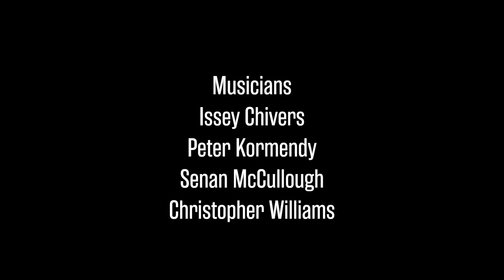Issey Chivers Quartet - Social Call | Jazz Rewind at Leeds Conservatoire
Our 'Jazz Rewind Sessions' are collaborations between Leeds Conservatoire Jazz and Production Students.

Find out more about studying Jazz and Production at Leeds Conservatoire on our